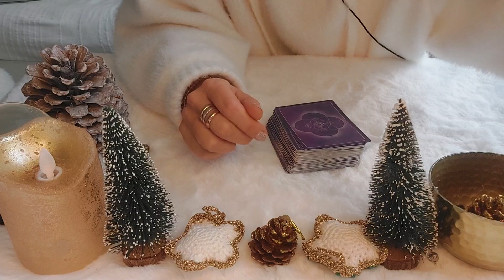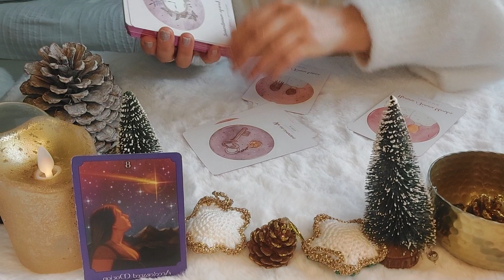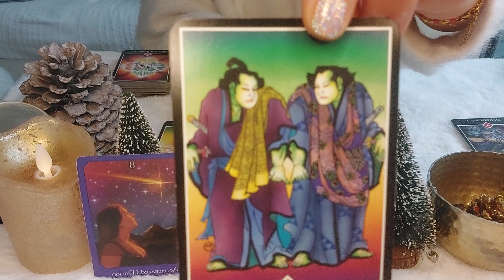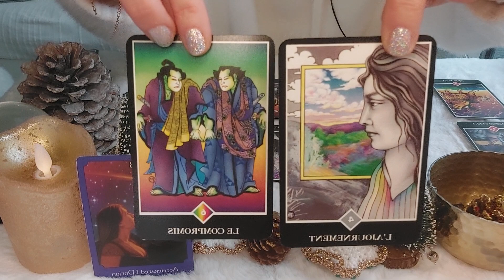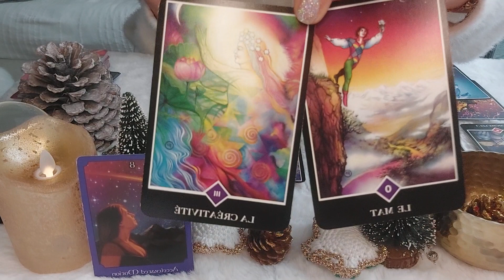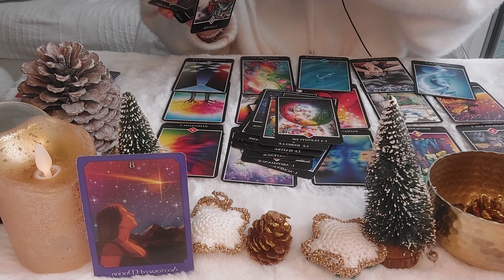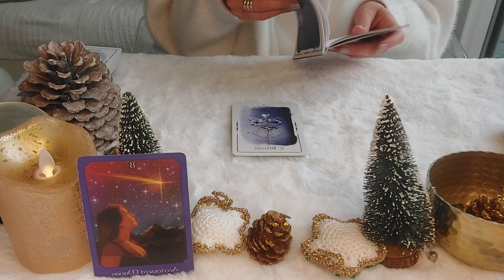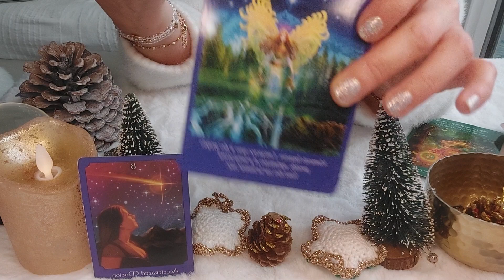Balance♎Un mois riche et intense, et mouvementé! Reposez-vous avant de craquer ! Décembre 2023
🌟Bienvenue sur votre chaîne mes Pépites🌟
Merci pour de votre fidélité, vos likes, commentaires bienveillants et partages qui me poussent à faire grandir la chaîne et la communauté🔮😍 💌

Toutes les vidéos sur NOMADA TAROT sont des tirages généraux et sont des divertissements, à donc prendre avec légèreté. Ainsi je vous invite à ne pas tout calquer sur votre situation et à faire appelle à votre libre-arbitre et discernement.

Les tirages privées vous permettront d'obtenir des réponses claires, de vous aider à trouver votre place dans votre propre vie et d’avancer vers ce qui est juste et abondant pour vous.
• Être juste et honnête envers vous-même vous permettra d'accéder à une unicité.
• Devenir un être accompli vous mènera forcément à l'amour, de vous-même et des autres.
• Ayez le pouvoir de créer , transformer la vie dont vous rêvez.

📧 Mail: ( je ne fais pas de guidances privées pour le moment, le temps de mettre tout en place, je vous en informerai)
 🔔Restez informé de mes nouvelles vidéos en vous abonnant et activant la cloche !

🃏 Oracle utilisés:
Oracle de la Triade de Dominike Duplaa
Oracle de Belline de  Grimaud
Oracle des Soins de l’âme de Lisa Dwomoh et Lucas Nivaggioni
Oracle coup de coeur d’Amandine Bocquet
Oracle de Lucie de Grimaud.

Votre don permettra l'achat de nouveaux tarots et oracles et aide à me soutenir pour les heures passées à créer du contenu. Gratitude 🙏🌟

💖Je vous envoie plein d'AMOUR et de LUMIERE✨️ Prenez soin de vous, de votre esprit et de votre âme🙏😇
Spirituellement vôtre...
Emy.